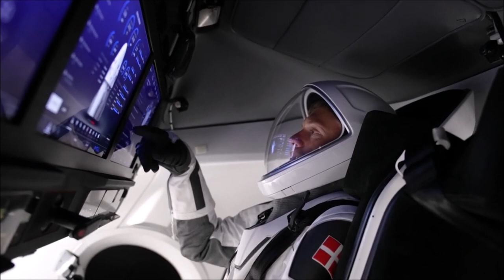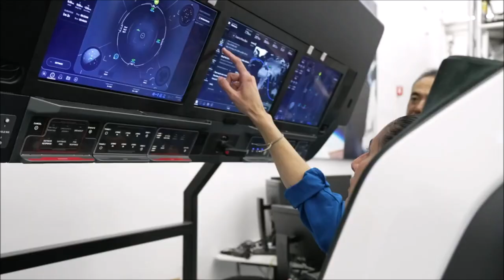HOW DO ASTRONUATS TRAIN FOR SPACE? - EPISODE 7 - CREW 7 TRAINING + Loral O´Hara TRAINING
Welcome to Episode 7 of my new training season - this time with Crew 7 and Loral O'Hara (preparing for Soyuz Launch)!

"The target launch date for NASA’s SpaceX Crew-7 mission to the International Space Station now is 3:49 a.m. EDT Friday, Aug. 25. Additional time was required for teams to complete pad readiness after SpaceX’s recent Falcon Heavy mission lifted off from Launch Complex 39A at NASA’s Kennedy Space Center in Florida. The adjustment also takes advantage of consecutive launch opportunities and deconflicts the station’s cargo spacecraft traffic schedule. NASA astronaut Jasmin Moghbeli, ESA (European Space Agency) astronaut Andreas Mogensen, JAXA (Japan Aerospace Exploration Agency) astronaut Satoshi Furukawa, and Roscosmos cosmonaut Konstantin Borisov will launch on a SpaceX Falcon 9 rocket aboard the company’s Dragon spacecraft. Crew-7 is scheduled to dock to the orbiting laboratory about 2:45 a.m. Saturday, Aug. 26, to the space-facing port of the station’s Harmony module. If needed, Crew-7 has additional launch opportunities on Saturday, Aug. 26 and Sunday, Aug. 27.

NASA and SpaceX are preparing for the seventh rotational mission of the company’s human space transportation system to the International Space Station as part of the agency’s Commercial Crew Program. The earliest targeted launch date for NASA’s SpaceX Crew-7 mission is Tuesday, Aug. 15, from NASA’s Kennedy Space Center in Florida. NASA astronaut Jasmin Moghbeli, ESA (European Space Agency) astronaut Andreas Mogensen, JAXA (Japan Aerospace Exploration Agency) astronaut Satoshi Furukawa, and Roscosmos cosmonaut Konstantin Borisov will fly aboard the SpaceX Dragon spacecraft, named Endurance, which previously flew on NASA’s SpaceX Crew-3 and Crew-5 missions. This will be the first launch for the Falcon 9 rocket booster SpaceX selected to support this mission. Dragon currently is being prepared for flight at SpaceX’s processing facility in Cape Canaveral, Florida. As part of the refurbishment process, teams will install new components, including the heat shield, parachutes, and Draco engines in addition to a flight-proven nosecone. SpaceX recently completed Dragon’s propulsion system checkouts and will soon mate the heat shield to the spacecraft. Once refurbishment is complete, Dragon will be stacked to its trunk ahead of transportation to SpaceX’s hangar at nearby Launch Complex 39A at Kennedy. Following static fire testing at a SpaceX facility in Texas, the booster will undergo stage testing and further assessments prior to acceptance and certification for flight. Once all rocket and spacecraft system checkouts are complete and components are certified for flight, SpaceX teams will mate Dragon to the Falcon 9 rocket in the company’s hangar at Launch Complex 39A. Teams will then roll the integrated spacecraft and rocket to the pad and raise it to a vertical position for an integrated static fire test prior to launch. Following liftoff, the Falcon 9 first stage will separate from the second stage and land at SpaceX’s Landing Zone 1 at Cape Canaveral Space Force Station. Upon its arrival to the space station, Crew-7 will dock to the space-facing, or zenith, port of the Harmony module." - NASA